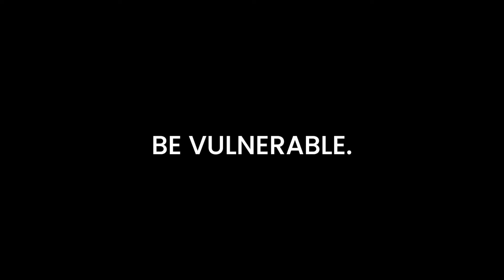Be Vulnerable Project Reel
When I was conceptualizing this project; I wanted to capture images that represented men from all walks of life, I wanted to express that masculine vulnerability is true masculine strength and that not expressing the full range of emotions we're equipped with naturally is actually the true weakness.